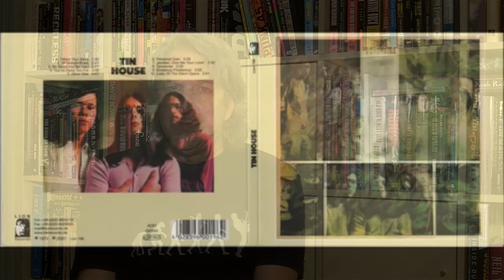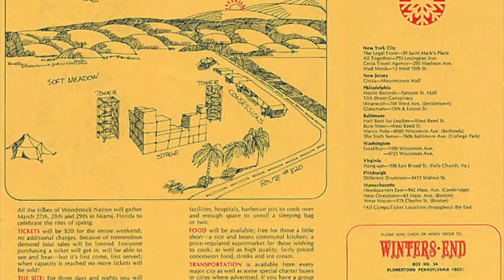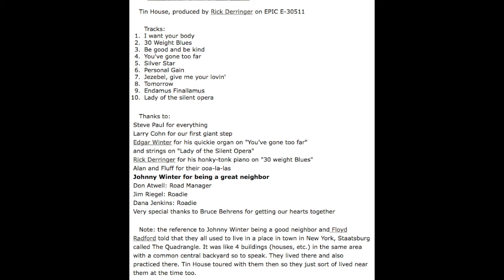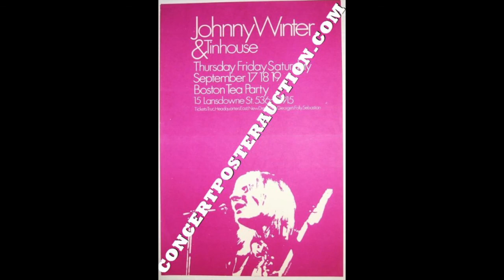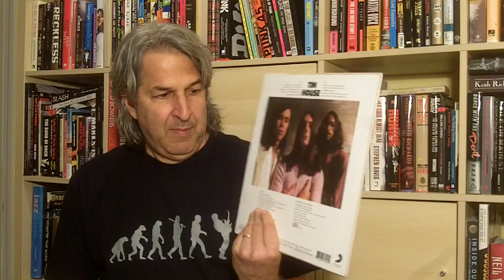#113 VINYL FIND of THE BAND YOU NEED TO HEAR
A small documentary on this wonderful band, that just faded.